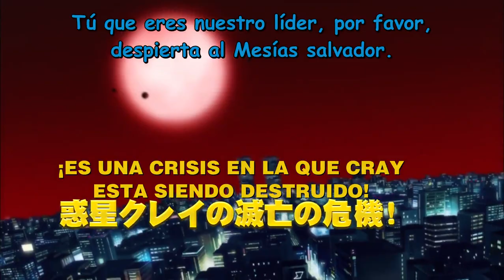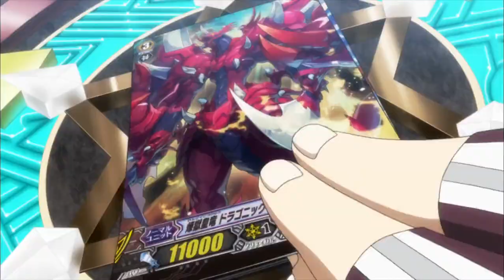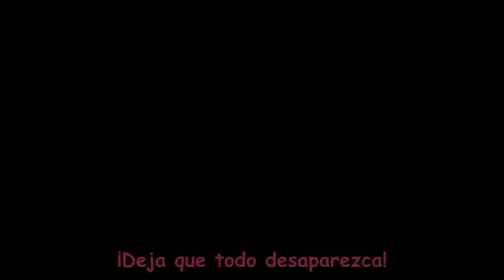Cardfight!! Vanguard Neon Mesiah!! Trailer 3 sub español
Pues por tiempos es lo que pude hacer, un jueves extremadamente ocupado. Aria Kyomi tradujo esta vez, y yo edite. Solo me queda el PV full de Change!! pero poco a poco. Por cierto hemos leído comentarios sobre el titulo de TAG MACH por ende cambiamos la traducción "para que suene menos gay x.x". Disfruten STAND UP!. Espero terminar de traducir la canción del PV y subirla lo mas pronto posible.